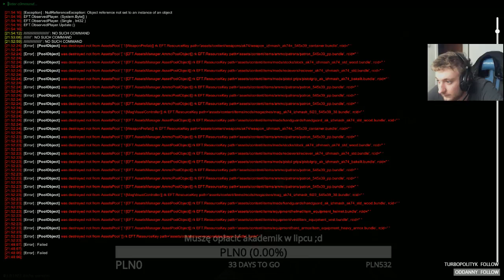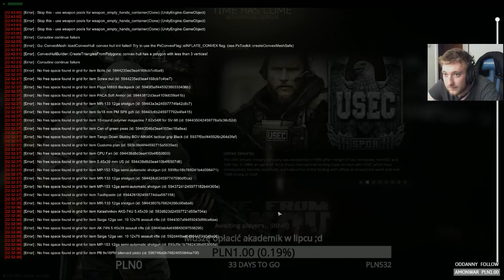It's "server connection lost" time! Escapefromtarkov EFT Escape From Tarkov